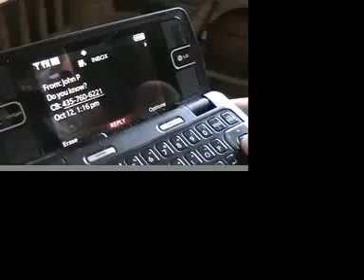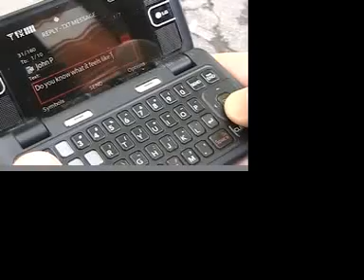Do You Know (The Ping Pong Song) Music Video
A music video to Do You Know (The Ping Pong Song) by Enrique Iglesias.